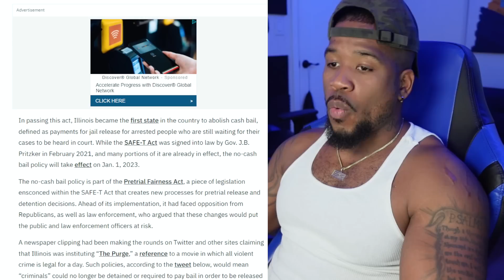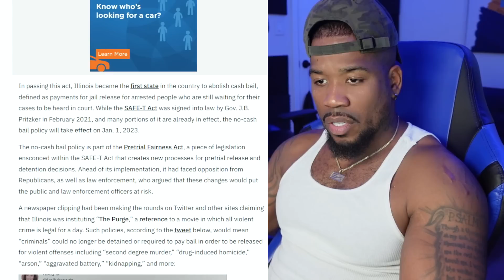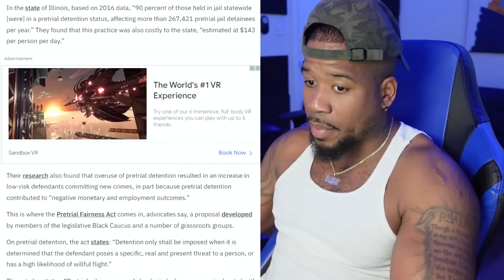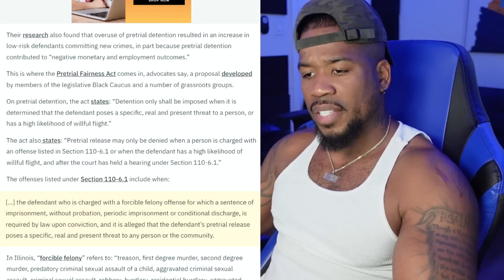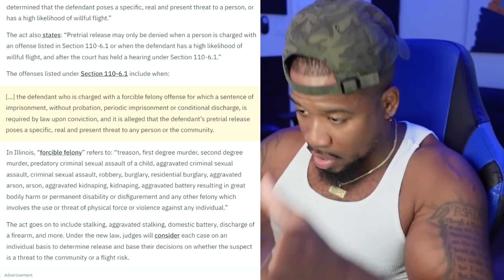THERE IS NO "PURGE" LAW, ITS ALL A LIES!